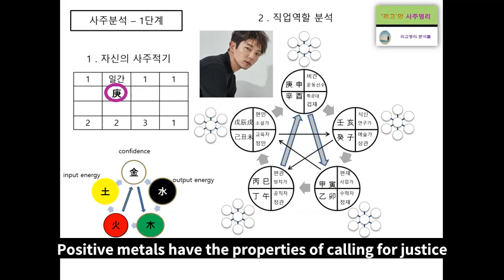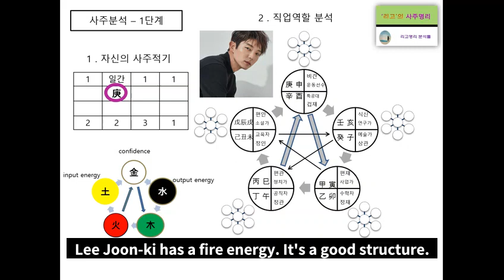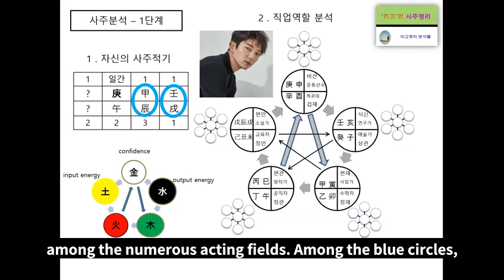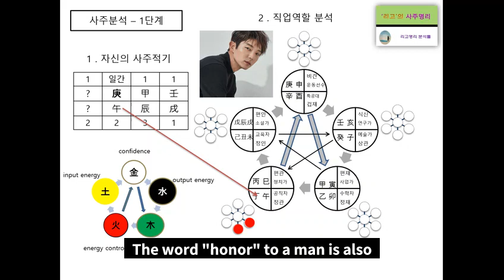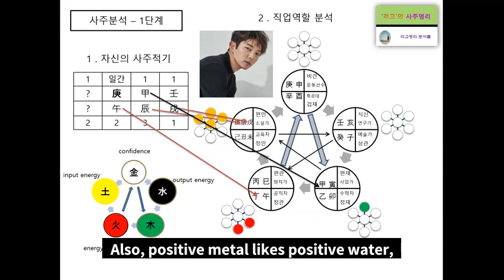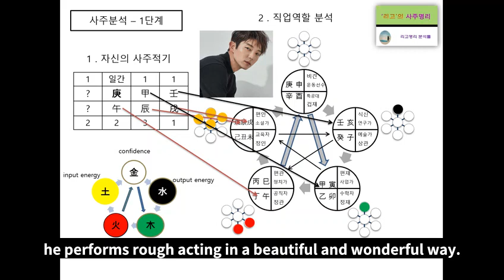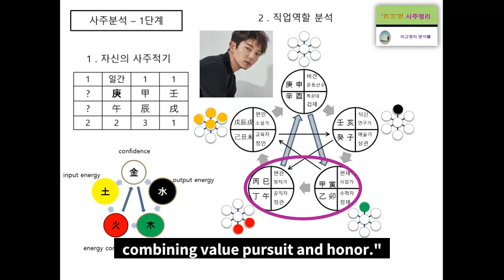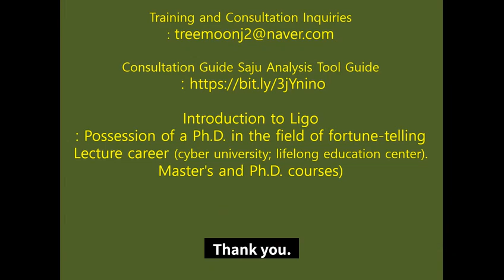Lee Joon ki's fortune analysis